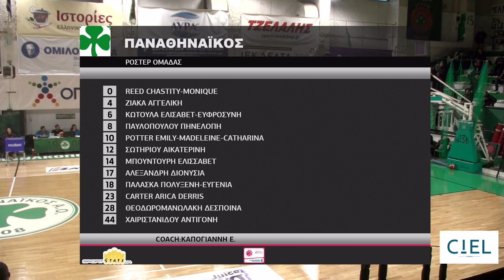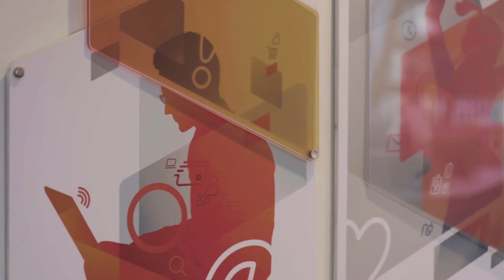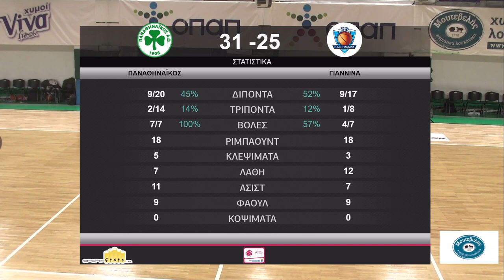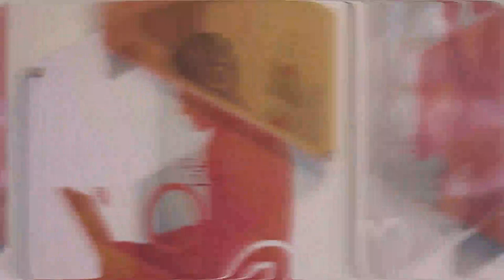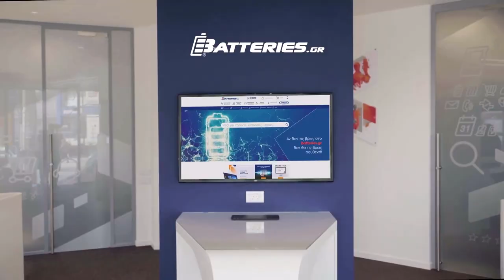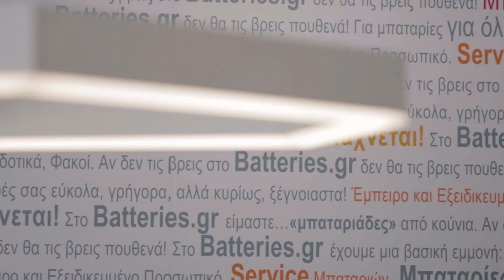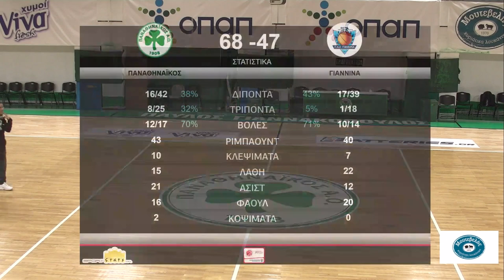A1 Γυναικών 2022-2023 | 12η Αγωνιστική | Παναθηναϊκός-ΠΑΣ Γιάννινα 68 - 47